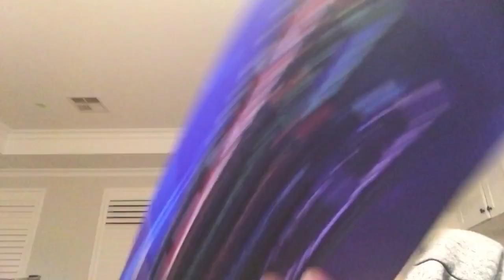THE ULTIMATE WISH.COM GAMING SETUP! (UNDER $50)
The support for this video has been massive! I also loved how damn stupid this intro was but whatever!
Also how many times have I said "check that out"

SEE YA!